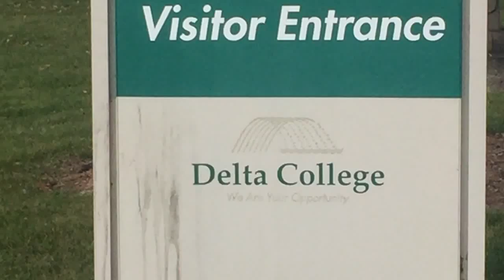My Movie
Delta College Tour